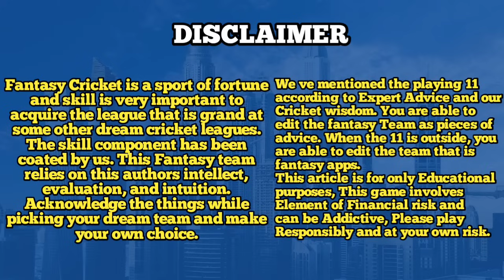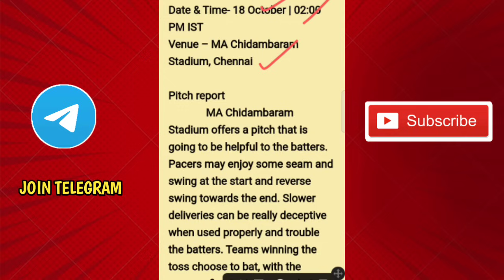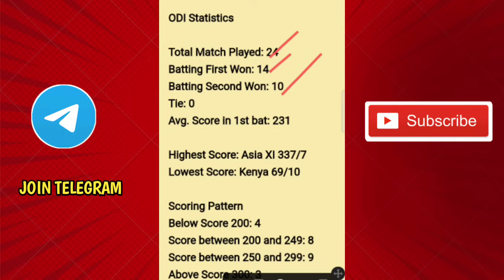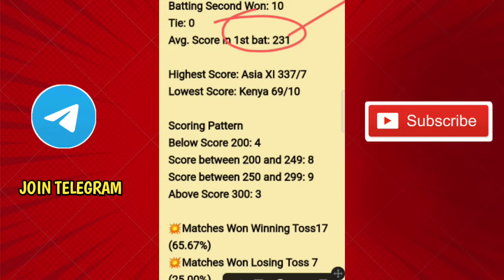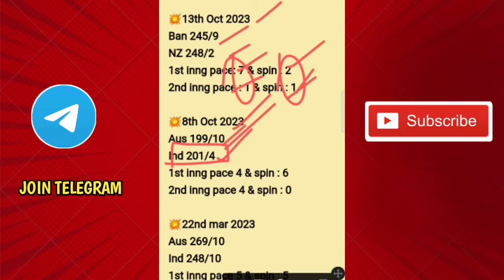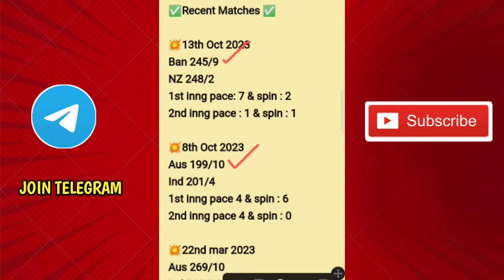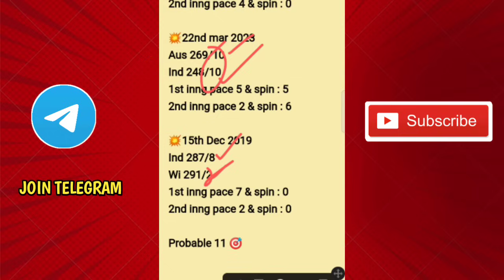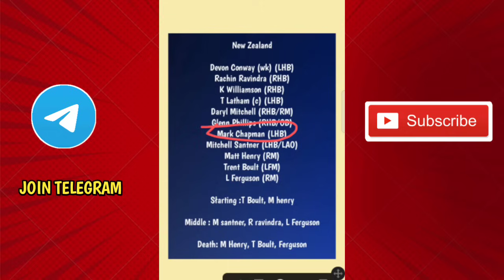NZ vs AFG Worldcup 16th match prediction Tamil|NZ vs AFG dream11prediction tamil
afg vs nz h2h record
nz vs afg h2h record
afg vs nz pitch report
nz vs afg pitch report
afg vs nz world cup 16th match
NZ vs afg world cup 16th match
afg vs nz world cup dream11 prediction
NZ vs afg world cup dream11 prediction
afg vs nz world cup dream11 team today
nz vs afg world cup dream11 team today
afg vs nz dream11 team today tamil
nz vs afg dream11 team today tamil
afg vs nz dream 11 team prediction
nz vs afg dream 11 team prediction
newzealand vs Afganisthan dream11 team today
afg vs nz odi dream11 team today gl
nz vs ban odi dream11 team today gl
afg vs nz world cup dream11 team today grand
league
nz vs afg world cup dream11 team today grand
league